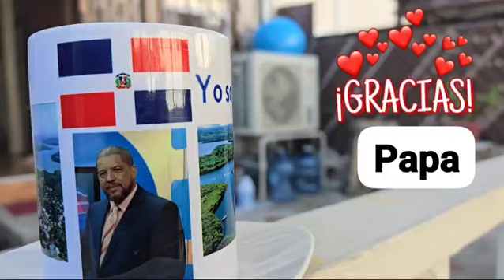felicidades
Video from Salvador Luperon